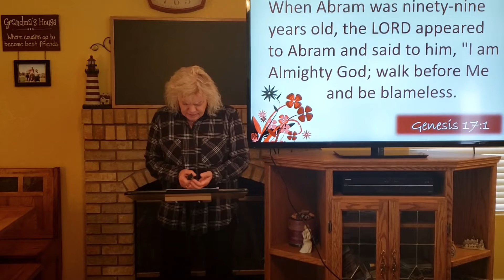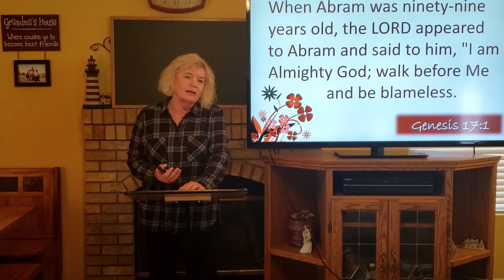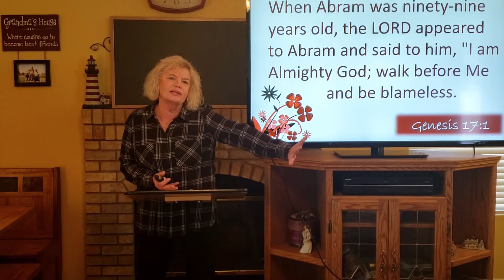El Shaddai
Tha Names of God